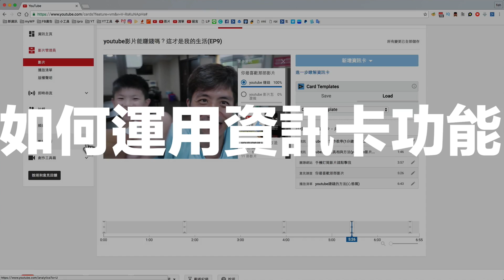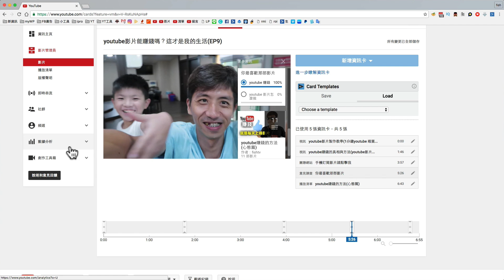youtube影片製作教學 3分鐘學會 youtube資訊卡功能 fishtv 余啟彰 ep10 (中文字幕)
(防雷線)
以下是有關我的付費進階教學
如果不喜歡付費的進階教學，請不要點擊到裡面看

抖內計畫

外國人(非台灣人)
每個月100元，如果不想再捐錢給我可以在任何時候中斷

台灣人抖內
沒有限定任何金額(1元也可以)

本片目錄
0:26
2:10
3:17
4:10
4:45
5:12
5:53